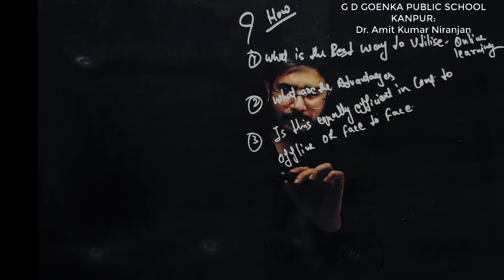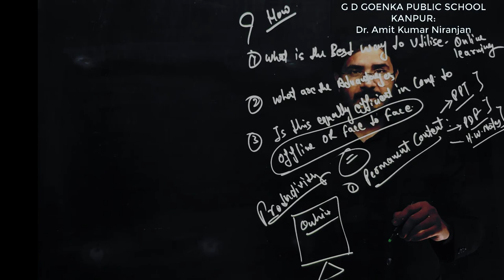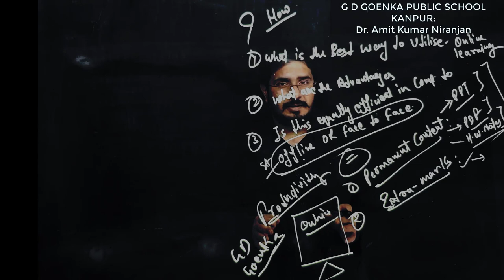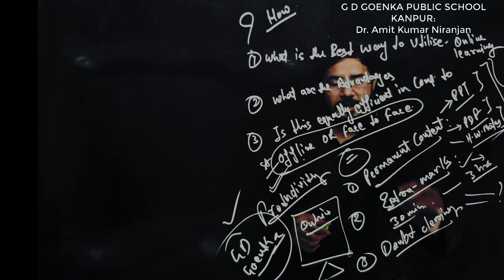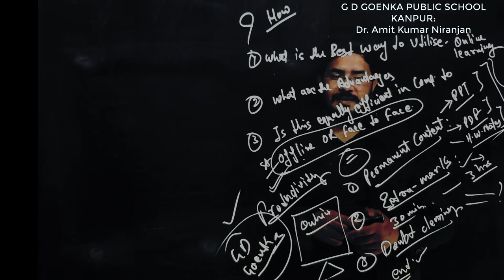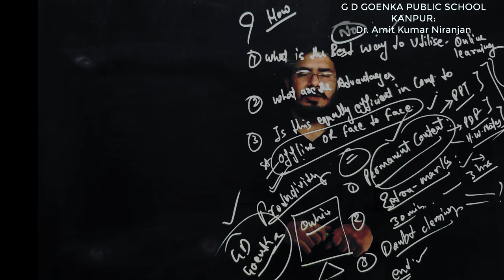G D GOENKA PUBLIC SCHOOL ONLINE PLATFORM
THE BEST ONLINE LEARNING PLATFORM IN KANPUR